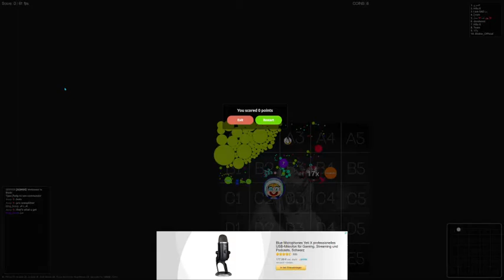Blob io a nice game!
Wow i found a team mate...!

Write me in the comments if u like that content!